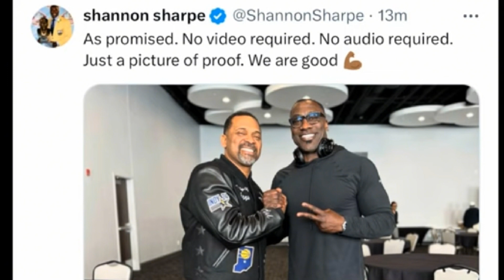MIKE EPPS AND SHANNON SHAPE MEET UP NBA ALL STAR WEEKEND IN INDIANA AND DEAD BEEF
SHANNON SHAPE AND MIKE EPPS MEET UP NBA ALL STAR WEEKEND IN INDIANA AND DEAD BEEF